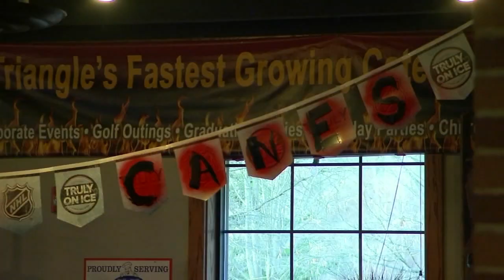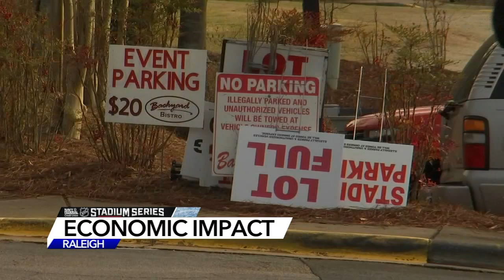Restaurants near Carter-Finley Stadium see record crowds during Stadium Series weekend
The NHL Stadium Series weekend brought thousands of people to Raleigh this weekend.